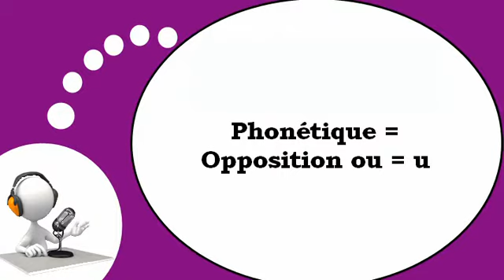Video lezione francese = Fonetica # ou u